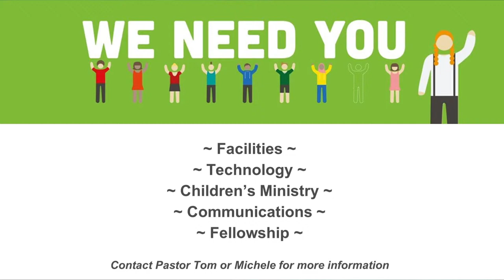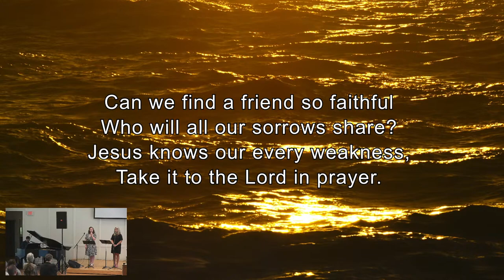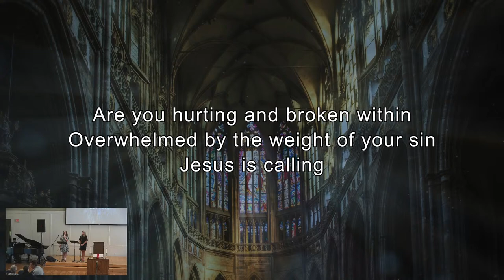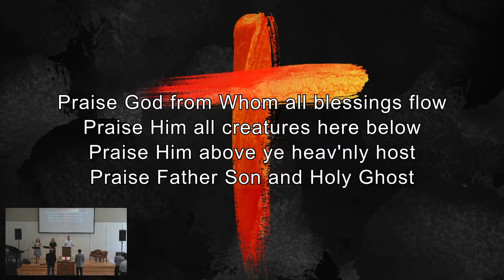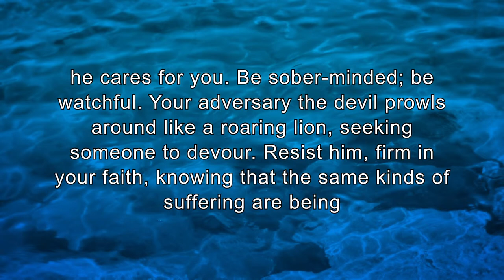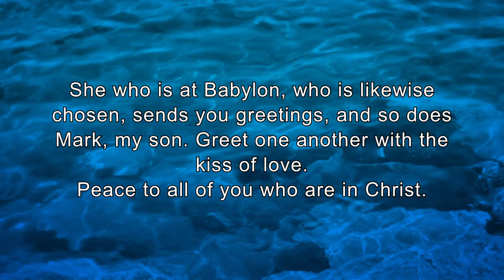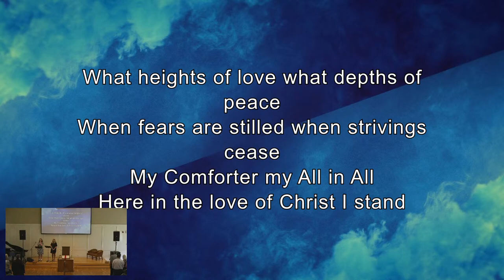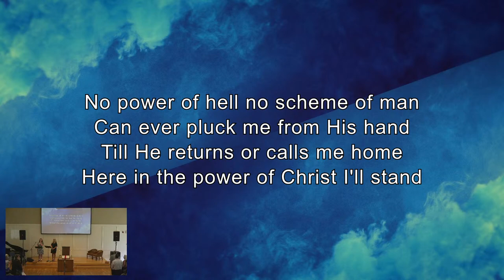Restore, Confirm, Strengthen & Establish